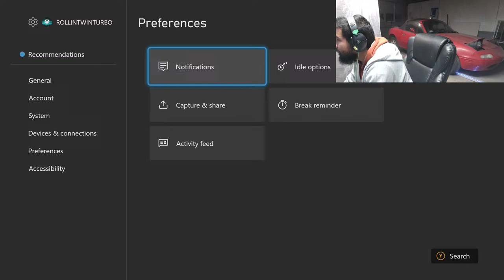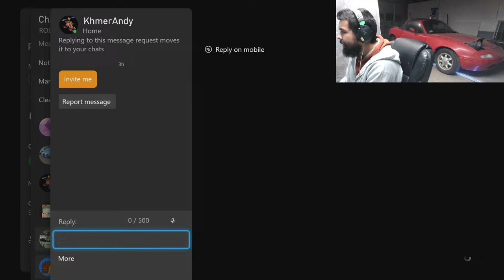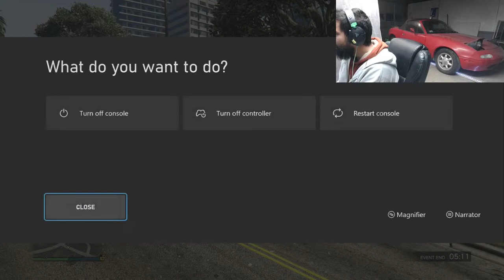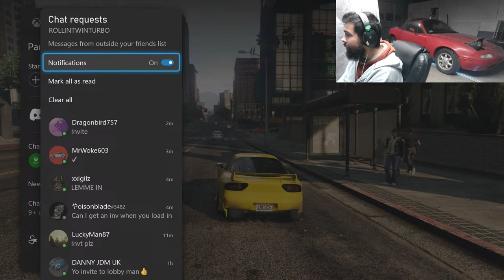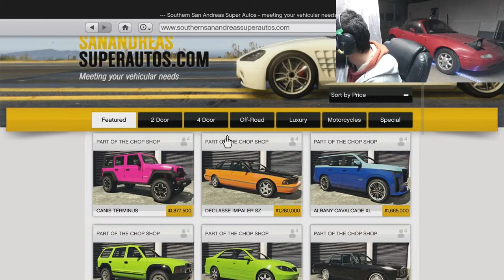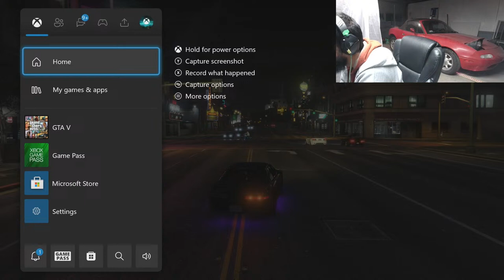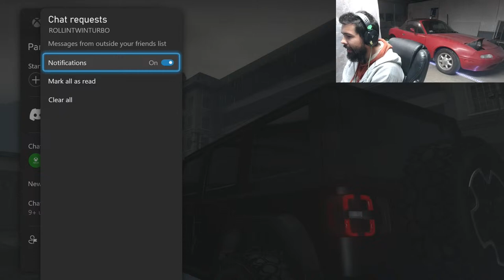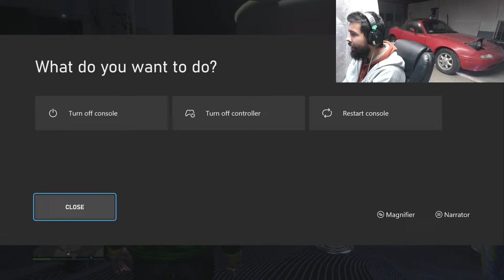Gta Car Meet / Drifting / Bike Life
Join me on Xbox GTA for car meets , drifting , and bike life shenanigans